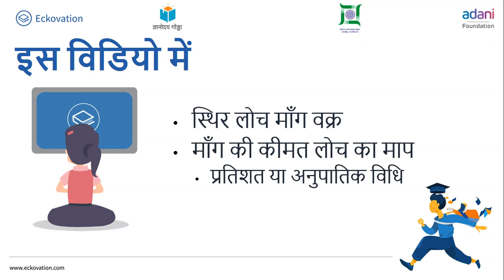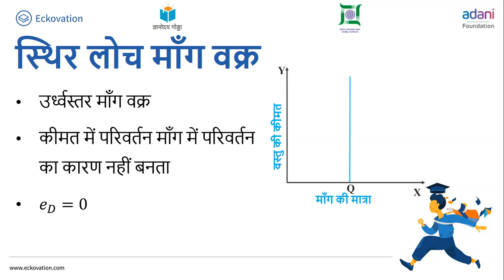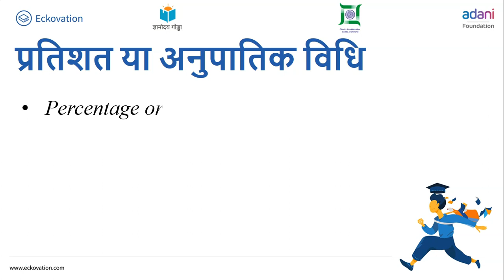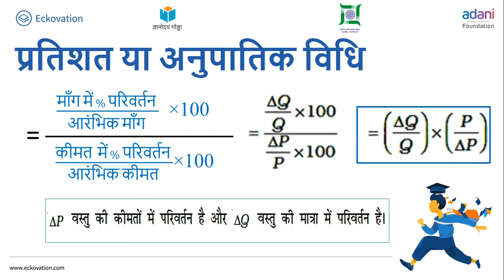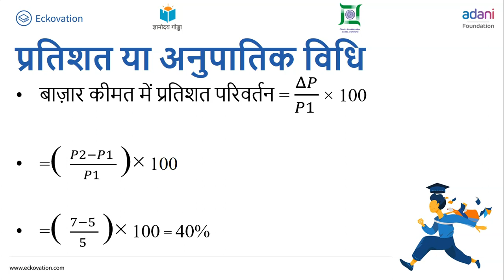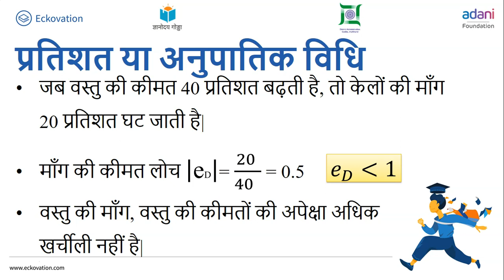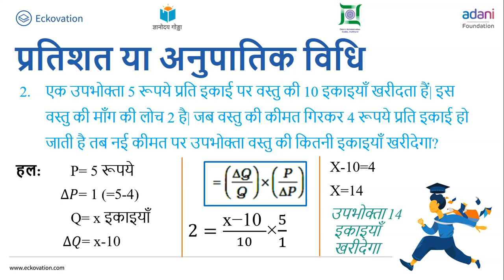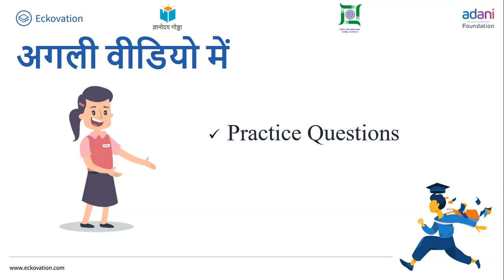कक्षा 12 व्यष्टि अर्थशास्त्र chapter 2 उपभोक्ता के व्यवहार का सिद्धांत (Part 12) cbse ncert hindi